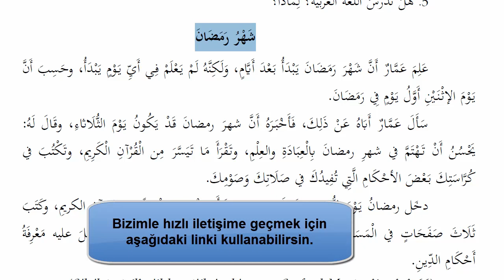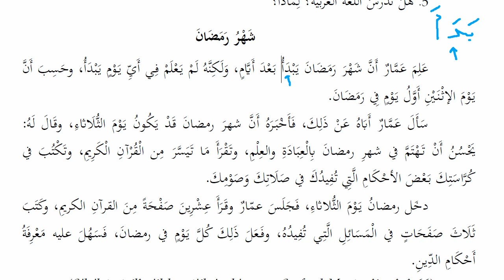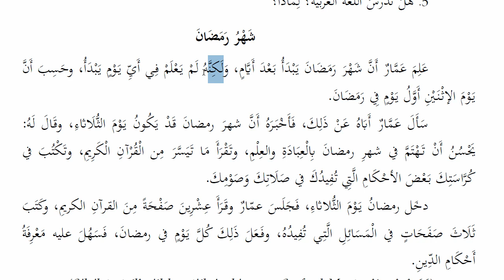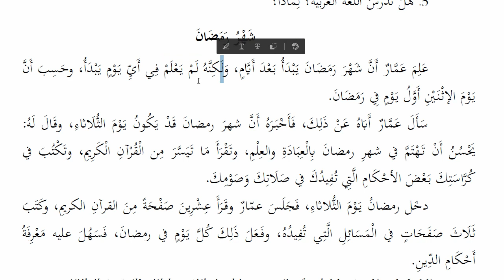Arapça Tahlil Dersleri - 12 | HD